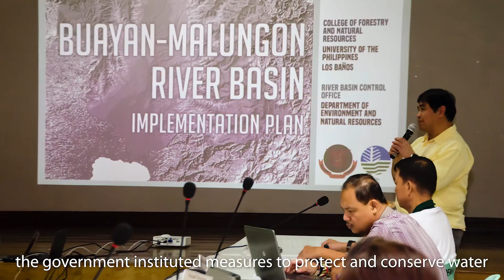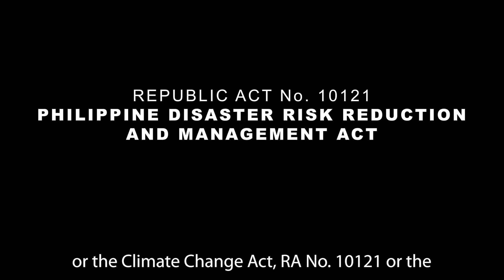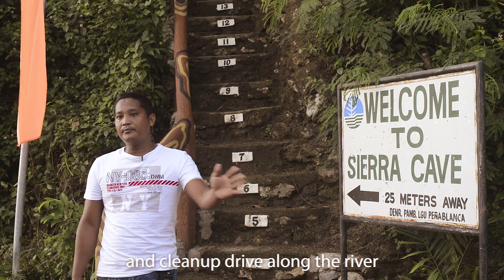Conserving Philippine Water Resources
The Philippines is endowed with abundant water resources. It has 421 principal river basins, 18 of which are considered major river basins.

However, despite our rich water resources, our country is projected to face water shortage by 2025.

Watch and learn about the role of the DENR River Basin Control Office in ensuring these water resources are efficiently managed and conserved for the future.